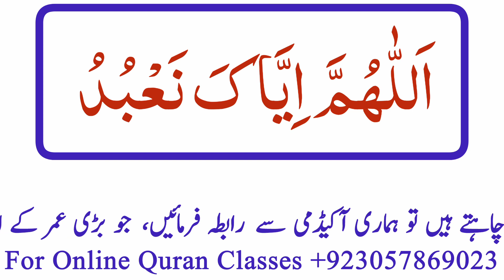dua qunoot | dua e qunoot | dua qunoot surah | best teacher of quran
We Will Recite dua quboot full in Arabic text with most beautiful voice.

Covered Topics

dua qunoot
dua e qunoot
dua qunoot surah